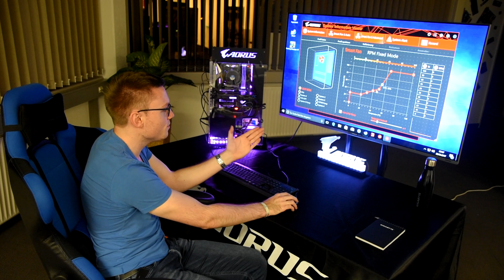Der perfekte GIGABYTE Z370 AORUS - Farming Simulator Gaming PC – Von B3NNY zusammen gebaut!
So geht’s: Der perfekte GIGABYTE Z370 AORUS Farming Simulator Gaming PC mit der 8. Gen Intel Core (Coffee Lake-S) i7 - 8700k - Z370 AORUS Gaming 7 Mainboard – Von B3NNY zusammen gebaut!

Vielen Dank an B3NNY für sein How to :)